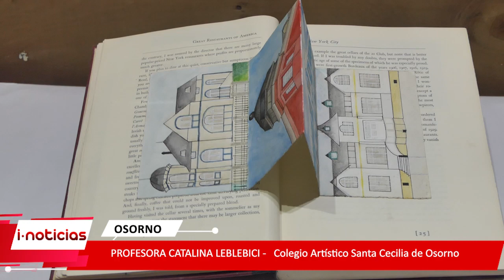Exposición artística de estudiantes osorninos es presentada en el Museo Surazo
En una ceremonia inaugural realizada el jueves 5 de octubre, se dio la partida a esta presentación con obras de arte creadas por los alumnos.

Esta exposición está abierta a todos quieran visitarla hasta el 31 de Octubre en el museo surazo ubicado en Bilbao esquina Matta en pleno centro de Osorno.